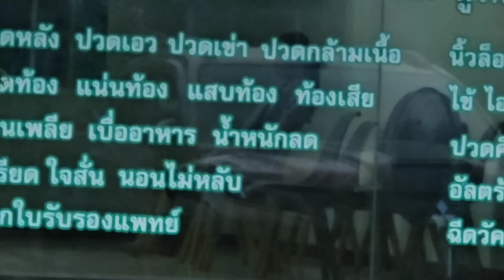ไปนานมั้ย​ ? พี่เหน่งเมเดย์เตรียมขับรถ​ ออกนอกประเทศ​ ไปสปป.ลาว​ ทำพาสปอร์ตให้รถยนต์​ เตรียมตัว?